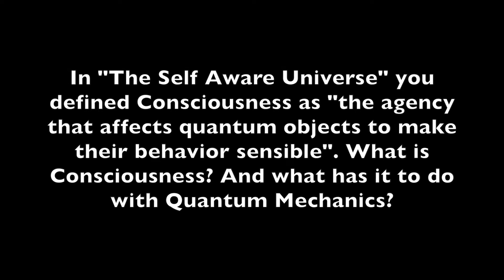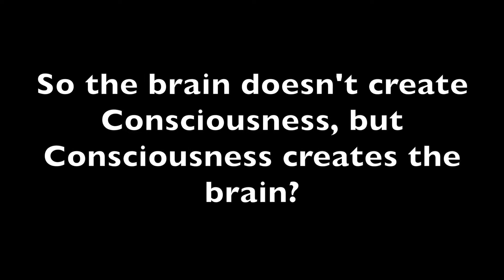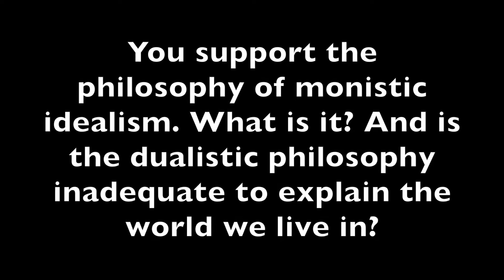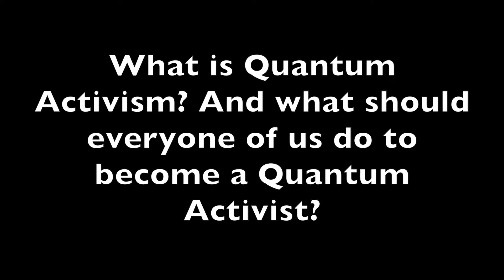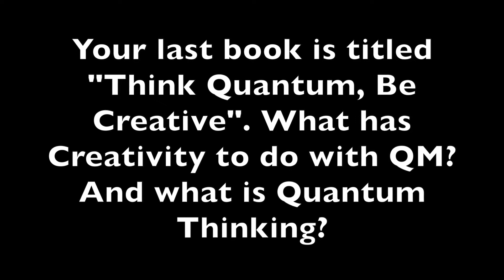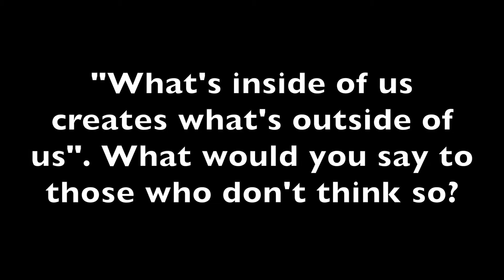Ten minutes with Amit Goswami, Ph.D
A brief interview with Amit Goswami on Consciousness, Spirituality and Quantum Physics.
Varignana, 29 Mar 2015.

My Bookshelf on Amazon